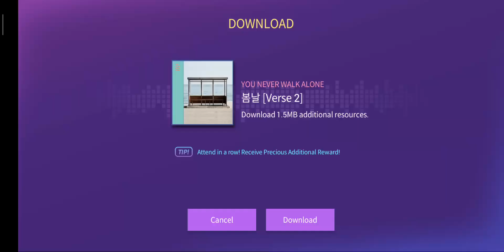Bts spring day verse 2